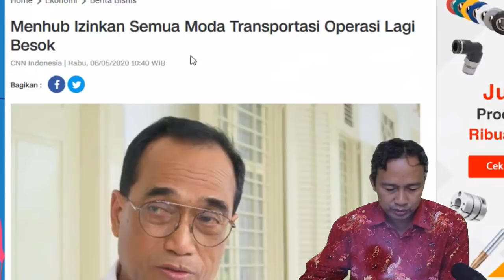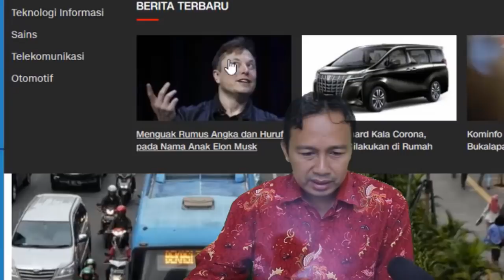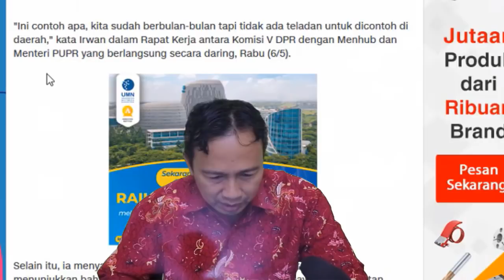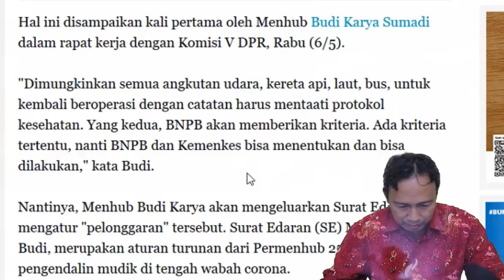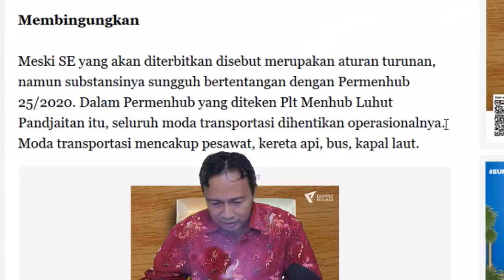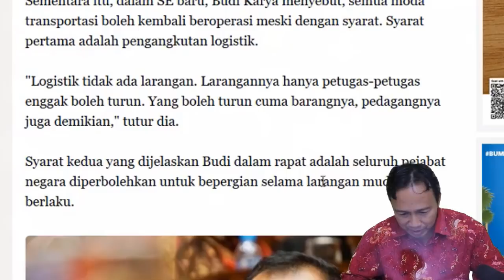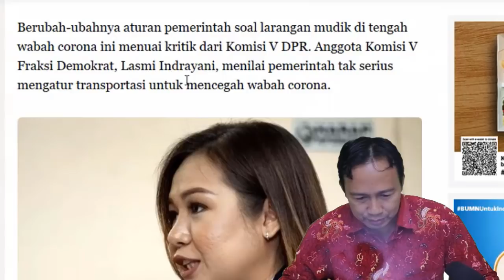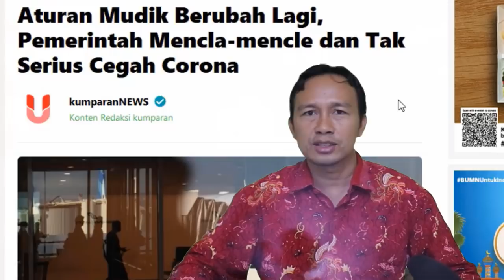Bikin Geleng2 Kepala - Saat Pandemi masih Banyak, Budi Karya Sumadi Longgarkan Moda Transportasi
Peraturan Kementrian Perhubungan soal larangan mudik berubah lagi. Setelah sebelumnya melarang operasional seluruh moda transportasi, kecuali untuk logistik, kini pemerintah mengizinkan operasional semua moda transportasi dengan syarat ikuti protokol kesehatan.

Data Covid-19 6 Mai 2020
Terkonfirmasi : 12,438
Dirawat : 9,226
Meninggal : 895
Sembuh : 2,317